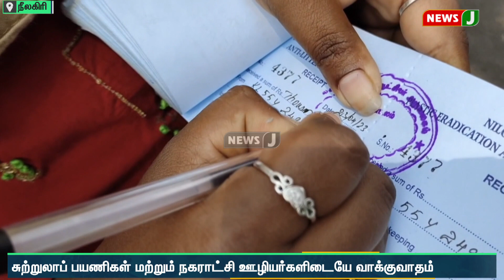நீலகிரி எல்லை சோதனை சாவடிகளில் பிளாஸ்டிக் பொருட்கள் வைத்திருக்கும் வாகனத்திற்கு 1000 ரூபாய் அபராதம்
நீலகிரி எல்லை சோதனை சாவடிகளில் பிளாஸ்டிக் பொருட்கள் வைத்திருக்கும் வாகனத்திற்கு 1000 ரூபாய் அபராதம் | NewsJ